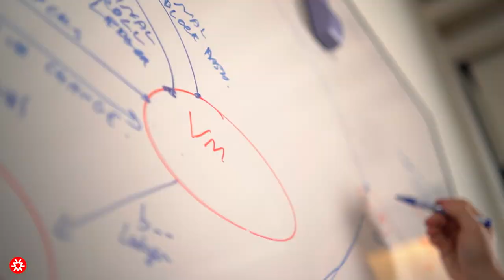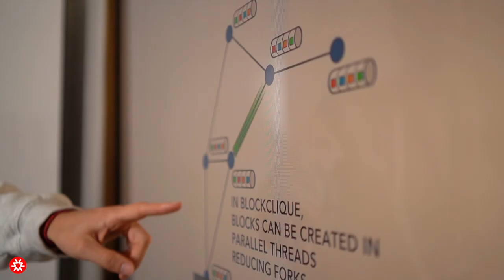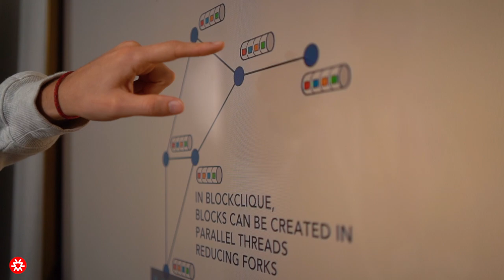What is Massa ?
What started as a research project between three friends in 2017 became a reality in 2020 when Sébastien Forestier, Damir Vodenicarevic and Adrien Laversanne-Finot registered Massa Labs as a company.

Massa is a truly decentralized blockchain controlled by thousands of people. With the breakthrough multithreaded technology, we’re set for mass adoption.

Decentralization is non-negotiable - Join us!